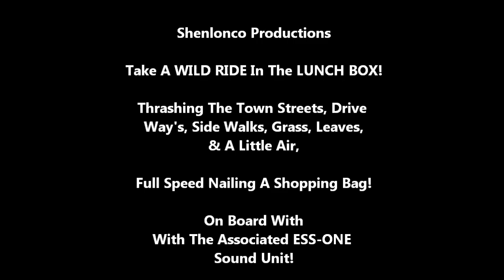tamiya lunch box ess one sound on board tearing up the town!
A wild ride on board with the lunch box and associated ess one sound unit ripping it up through the town!
This shows just how nice the sound unit works.